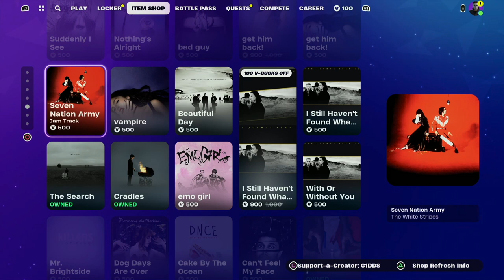Fortnite Item Shop 31st January